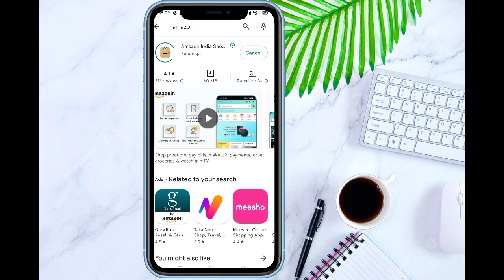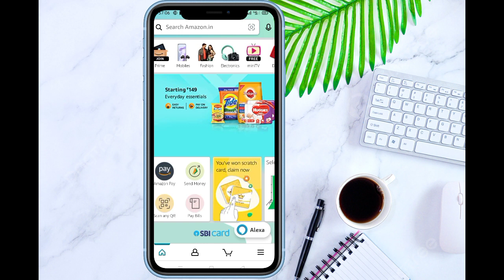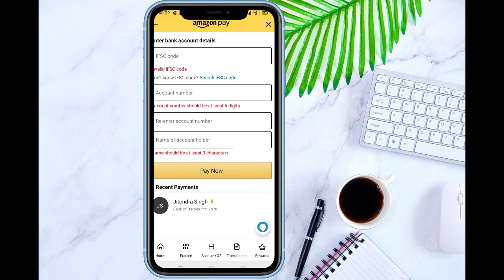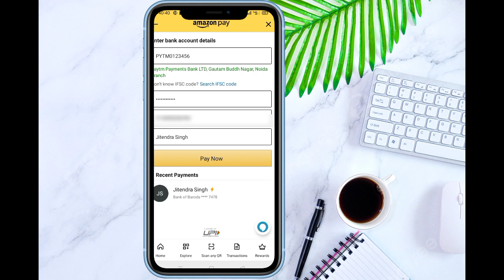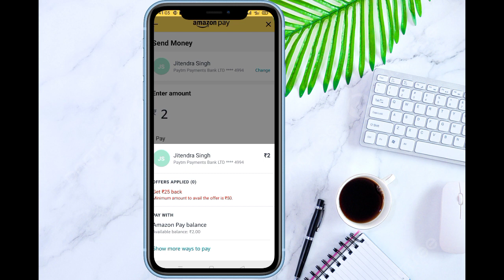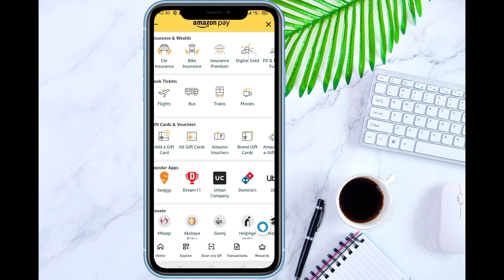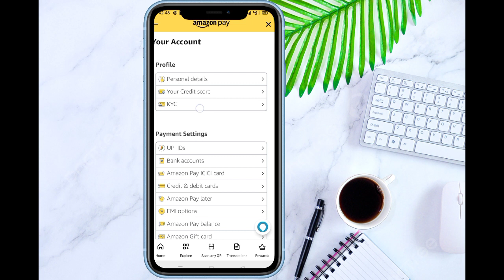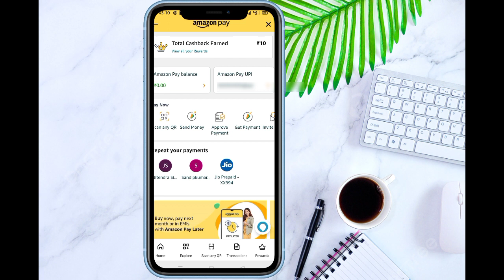amazon pay balance to bank account transfer new trick 2022 I amazon pay to bank account transfer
amazon pay balance to bank account transfer new trick 2022 i amazon pay to bank account transfer I amazon pay balance to bank

amazon pay balance to bank account transfer new trick 2022
amazon wallet to bank account transfer